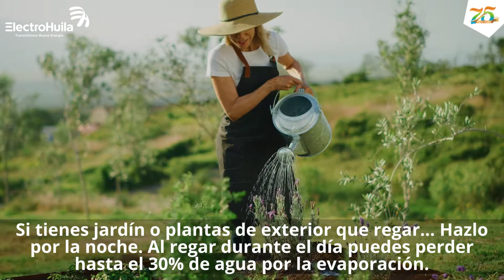Ahorro del Agua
En el mundo muchos seres humanos no tienen acceso al agua lo que por ende significa que tampoco viven en las mejores condiciones de salubridad. Recuerda que como consecuencia del cambioclimático, este importante recurso hídrico está en peligro de desaparecer y es obligación de todos ahorrar, pensando en las futuras generaciones y en nuestro planeta.